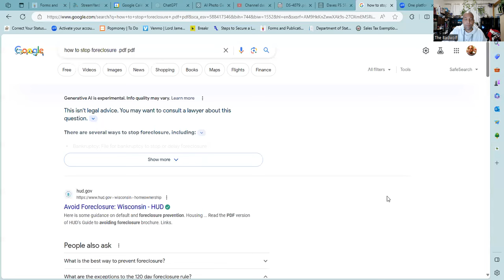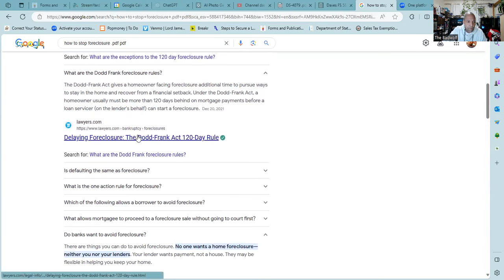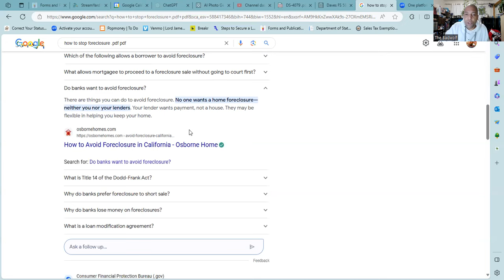[EDU] How do I Stop the Foreclosure on my House: Methods to Avoid Foreclosure..."The Badwolf"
Next as with all my educational & informational only videos, files, materials and etc make sure you consult your doctor, legal or health advisers etc.. before any undertaking.

Rumble.com/jamesclovett
Telegram: Badwolf unincorporated / User: B_A_D_W_O_L_F
Odysee.com: @badwolf:8c

[Title 28 U.S.C. § 1746 (1)] and executed “Without the United States,” within a non-military occupied private estate, and is excluded from 12 U.S.C. 95b and 50 U.S.C. App. 5(b).] "badwolf" james c lovett! - Contains "PAID LINK(S)".